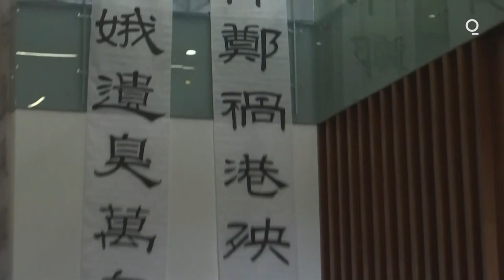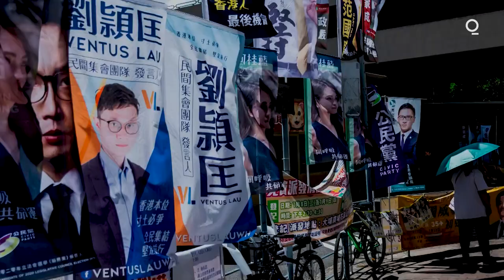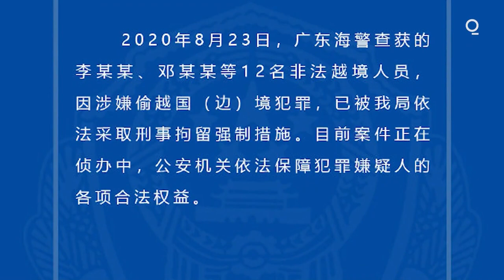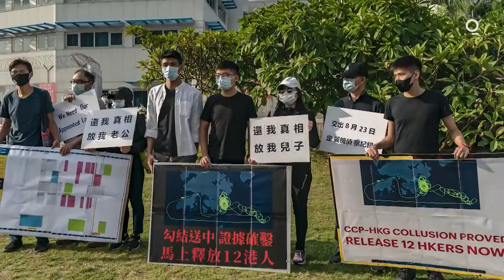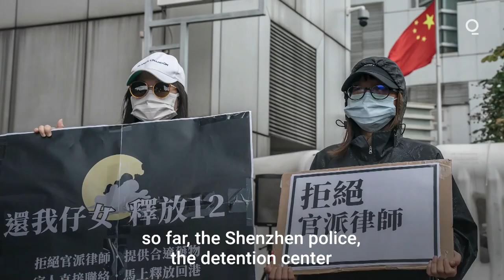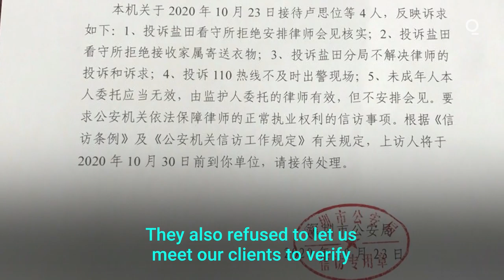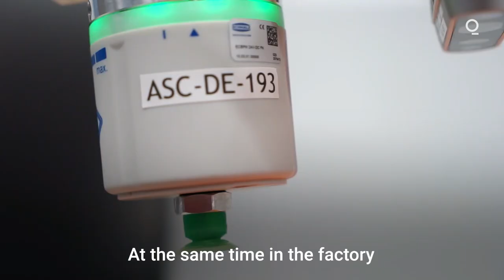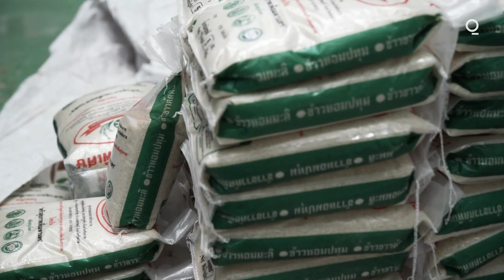Hong Kong Lawmakers Quit and Sony Releases PS5 | Bloomberg Quictake geo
On this episode of Quicktake geo, members of Hong Kong’s opposition bloc resigned en masse Wednesday following the disqualification of four lawmakers who aren’t deemed sufficiently loyal under Beijing’s new rules.

We also discuss Sony's PlayStation 5 (PS5) video game console that went on sale Thursday, a key test of the Japanese company’s ability to sustain its biggest growth engine during a coronavirus-era gaming boom. It goes head-to-head with Microsoft Corp.’s next-generation Xbox over the holidays.
Ken Kutaragi, the legendary inventor of the PlayStation gaming console, is taking on one of the hardest jobs in robotics. And he’s getting paid nothing to do it.

The founder of Sony's gaming business is the new chief executive officer of Ascent Robotics Inc., a Tokyo-based artificial intelligence startup. Kutaragi, 70, wants to make affordable robots that can safely move around and do physical work alongside humans in factories and logistics centers, and aims to have a working prototype in about a year. He said he receives no salary to save precious capital.

Lastly, we look at Thailand's rice crisis. The country is betting on a new, softer variety of rice to save the future of its exports. Thailand is one of the world's biggest rice exporters responsible for about one fifth of the global rice exports. It was, in fact, the world's biggest rice exporter for three decades from the early 1980s. But in recent years, it started losing some of its market share to rival exporters like Vietnam. And that's because it lacks the kind of soft rice varieties that are being offered by its competitors.